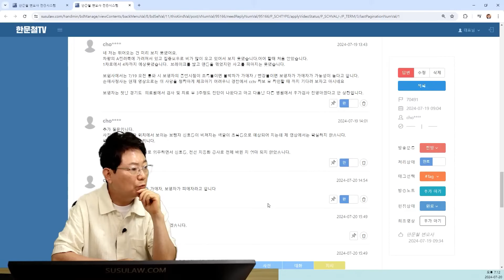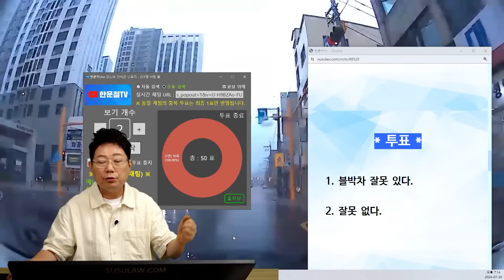22584회. 신호받고 출발했는데 우산쓰고 달리는 무단횡단자와 충돌!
70491
240720 토 2부 생방송
신호받고 출발하는데 무단횡단자가 뛰면서 사고

* 투표 *

블박차 잘못 있다.   18%

경찰에서는 블박차를 가해자라고 함,
블박차 잘못 없다는 의견 ,
보행자가 빨간불바뀌고 3초이후에 무단횡단시작,
만약 사망사고였다면 끝까지 무죄주장해보고싶은사고,
경찰이 범칙금 부과하면 거부하고 즉결심판가야,
시야가 안보였고 예상할 수 없었다는걸 판사에게 보여야함,